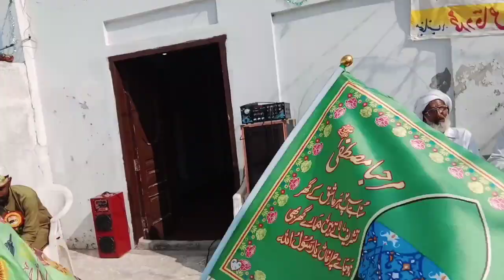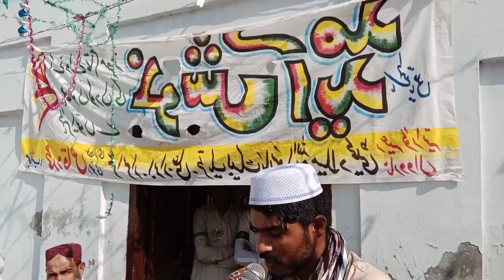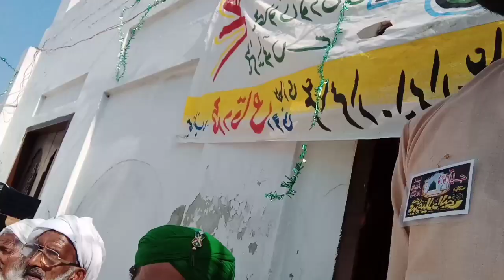EID MILAD NABI..SAW ....